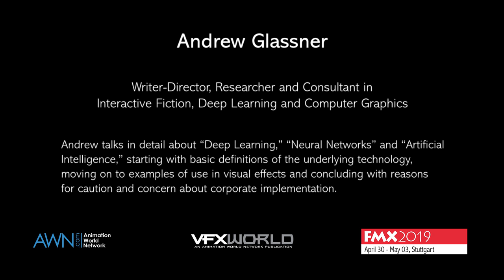AWN @ FMX 2019: Andrew Glassner Talks Deep Learning, Neural Networks and AI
As part of our AWN @ FMX 2019 Professional Spotlight series -- a set of exclusive video interviews shot during FMX -- writer-director, researcher and consultant Andrew Glassner talks in detail about “Deep Learning,” “Neural Networks” and “Artificial Intelligence,” starting with basic definitions of the underlying technology, moving on to examples of use in visual effects and concluding with reasons for caution and concern about corporate implementation.